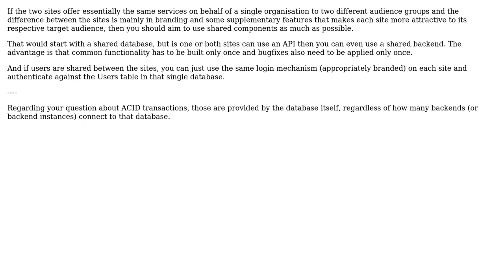Software Engineering: Sharing data among websites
With thanks & praise to God, and with thanks to the many people who have made this project possible! | Content (except music & images) licensed under CC BY-SA | Music | Images & others | With thanks to user ? user Bart van Ingen Schenau user AlejandroVK and the Stack Exchange Network Trademarks are property of their respective owners. You are responsible for your own actions.